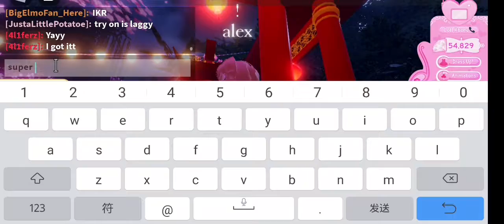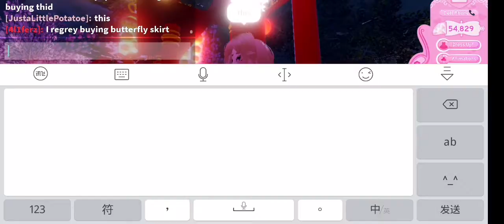new val update